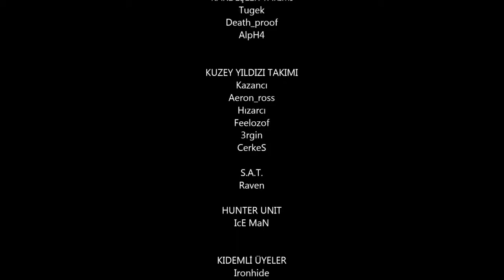Airsoft War House 2015 Eng. Sub.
Airsoft is a game in which participants eliminate opponents by hitting each other with spherical non-metallic pellets launched via replica firearms called Airsoft guns.

Gameplay varies in style and composition but often range from short-term skirmishes, organized scenarios, C.Q.B., field, military simulations (MilSim), or historical reenactments and indoor airsoft fields.[1] Combat situations on the battlefield may involve the use of military tactics to achieve objectives set in each game. Participants may attempt to emulate the tactical equipment and accessories used by modern military and police organizations.